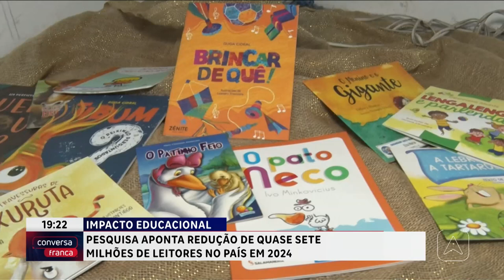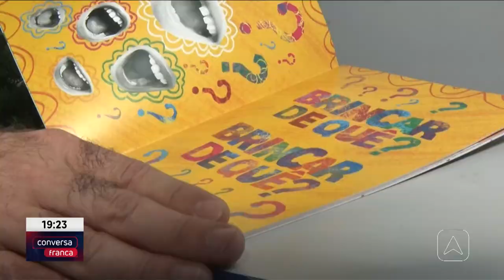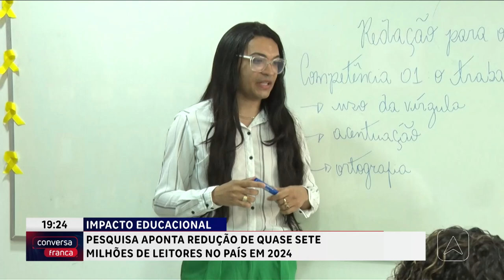Pesquisa aponta redução de quase sete milhões de leitores no país em 2024